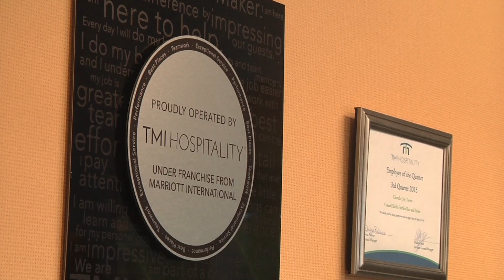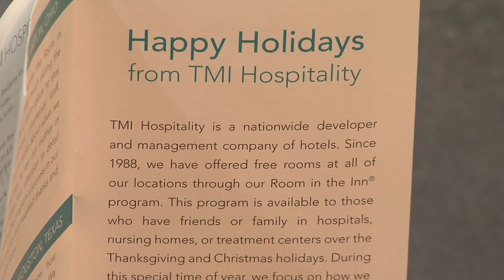REDO HolidayHote_PKG8_Villard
'Room In The Inn' offering free hotel rooms over the holidays for families visiting loved ones in hospital, retirement homes, and treatment centers.